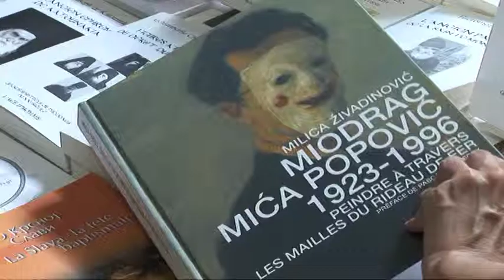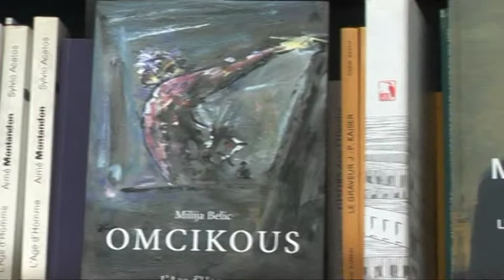Prva monografija o Mici Popovicu na francuskom jeziku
Француска је ових дана богатија за једно изузетно сведочанство о уметности из Србије - у париским књижарама недавно се појавила монографија посвећена животу и делу великана нашег сликарства Миће Поповића.
Аутор је др Милица Живадиновић, а основ за дело од 244 стране са преко 200 репродукција, докторски је рад у који је уложила десет година истраживања.
Значај монографије препознао је Национални центар за књигу Француске и као покровитељ помогао издавачу  L'age de home  (Лозана) да се ова књига појави у луксузном издању и на елитним местима. Инвестиција се показала оправданом: већ прошлог викенда, водеће париске књижаре попут La hune продале су све примерке.